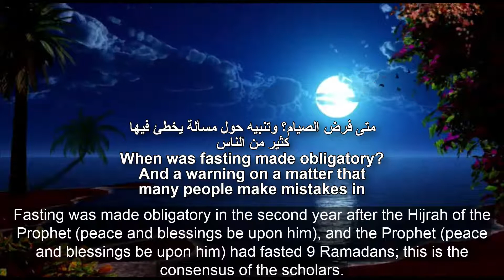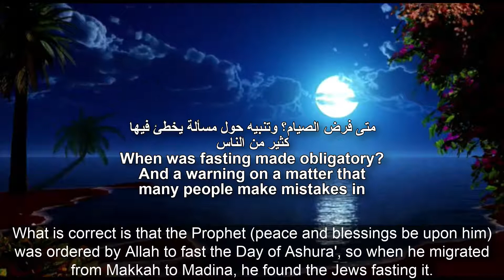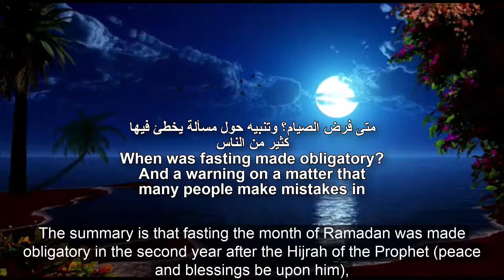When was fasting made obligatory? And a warning on a matter that many people make mistakes in